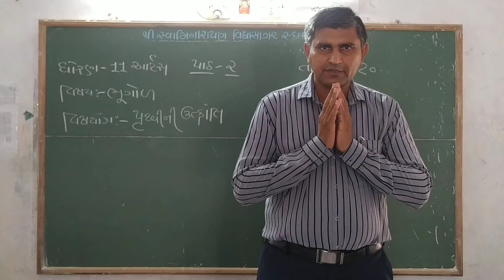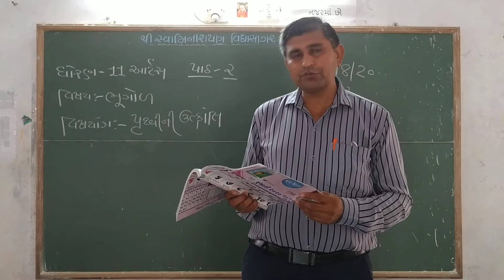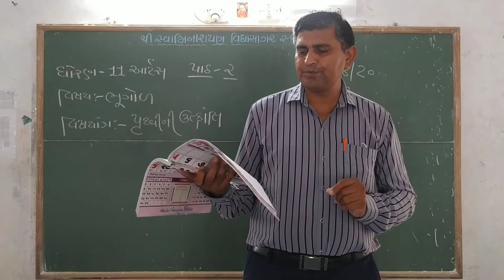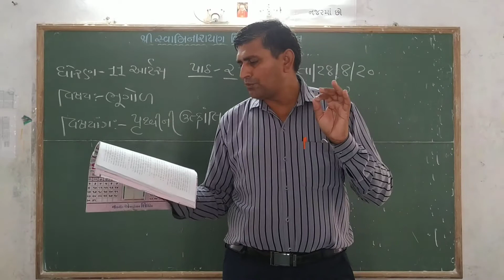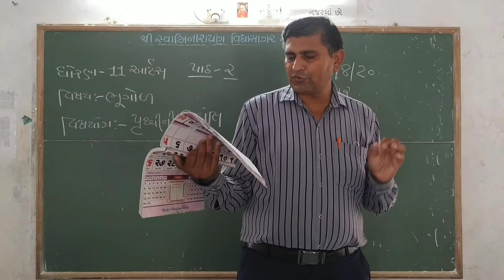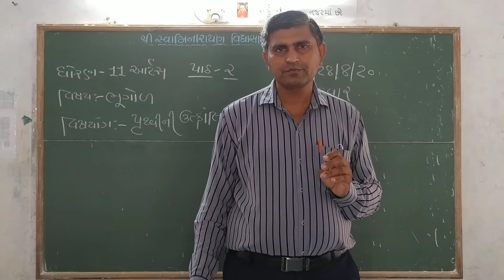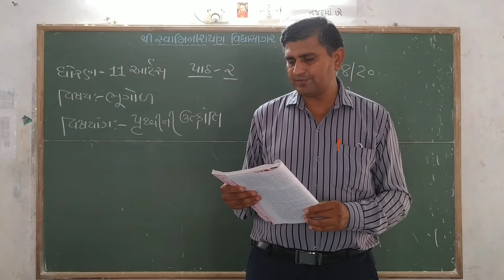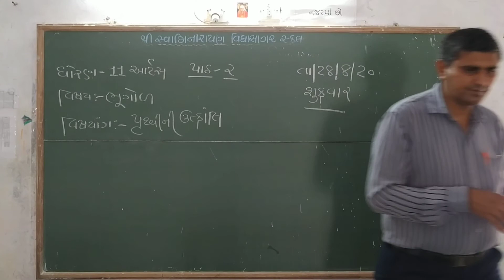STD 11 આર્ટસ ભૂગોળ પાઠ 2 ભાગ 6 અરવિંદભાઇ પંડ્યા